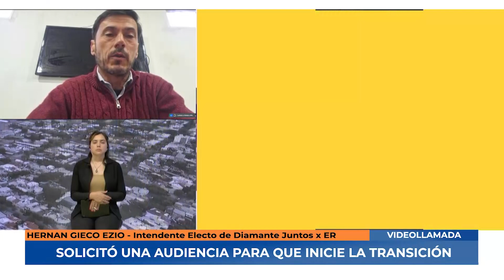PER | Hernán Gieco Ezio: Solicito una audiencia para que inicie la transición